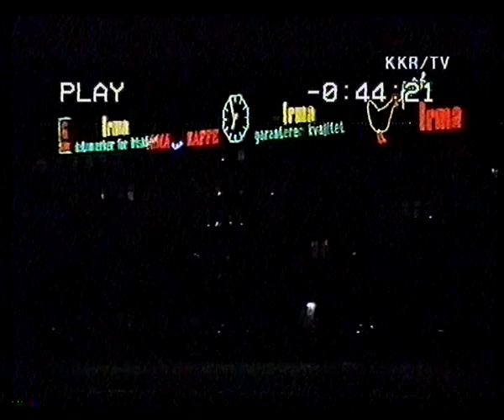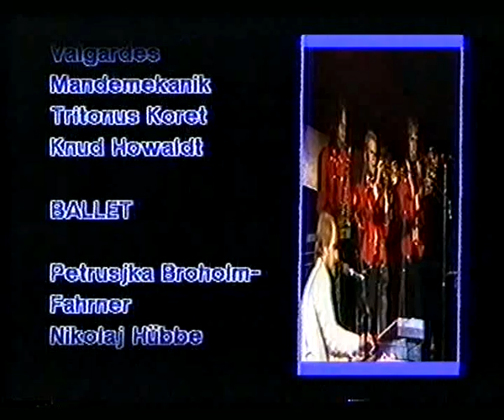Kim Larsen-Blå koncert for flygtninge ´86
I 1986 stod en række kendte kunstnere sammen på plænen i Tivoli til fordel for Flygtningene, sendt 20 september 1986

Copyright, Kim Larsen & Bellami /Danmarks Radios TV samt WMG